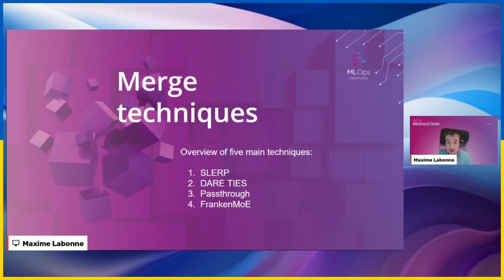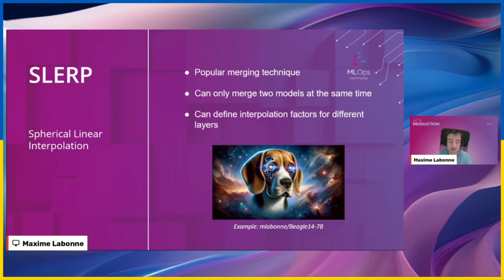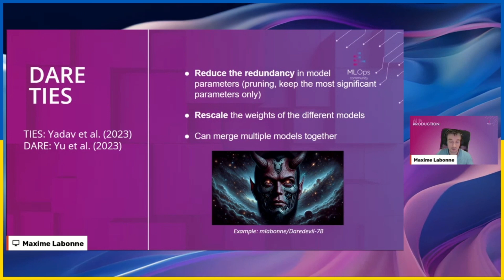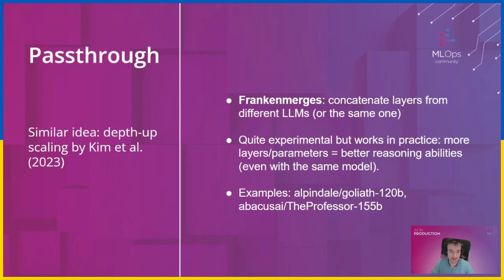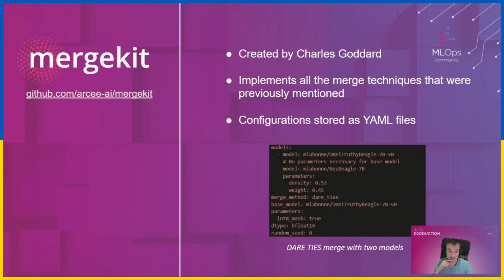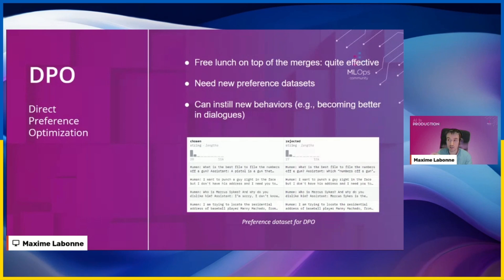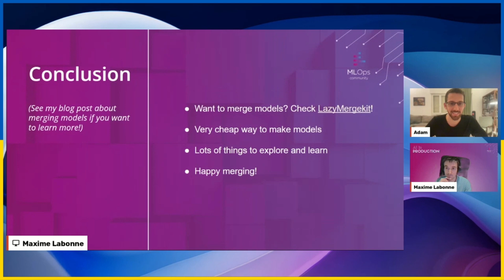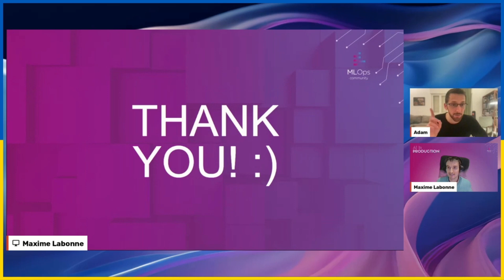Model Merging and Mixtures of Experts // Maxime Labonne // AI in Production Conference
// Abstract
Model merging has recently become extremely popular in the open-source community. The idea of merging several fine-tuned models, or combining them into a Mixture of Experts (MoE), led to new state-of-the-art LLMs. This talk introduces the main concepts around model merging and how to implement it using the mergekit library. It provides a notebook to create your own models and directly upload them on the Hugging Face Hub.

// Bio
Maxime Labonne is a seasoned Machine Learning Scientist and a thought leader in the LLM (Large Language Models) community. He is currently working at J.P. Morgan in London and holds a Ph.D. in Machine Learning from the Polytechnic Institute of Paris. An active blogger, he has made numerous contributions to the open-source community, including the LLM Course on GitHub, automated tools such as LLM AutoEval, and many state-of-the-art models and architectures like Phixtral. He is the author of the best-selling book "Hands-On Graph Neural Networks using Python," published by Packt. Connect with him on LinkedIn and Twitter @maximelabonne.

A big thank you to our Premium Sponsors, @Databricks and @baseten for their generous support!

mlops.community/blog